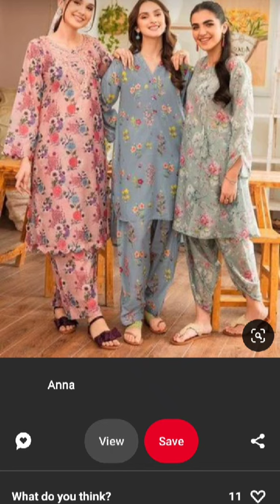Summer printed dress designing with laces/ lace suit designs/ lasoun.kay sath designing.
lacedress designs
lace dress
summer dress designs
new.summer.dress